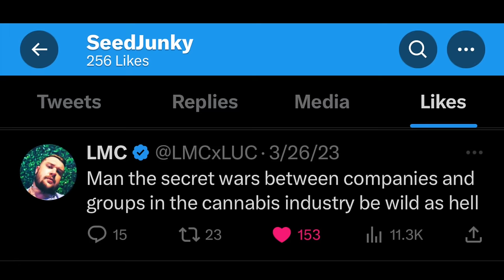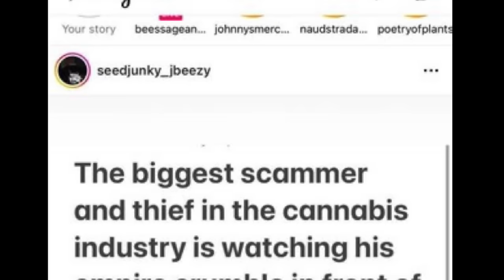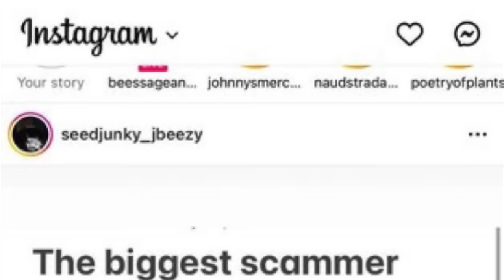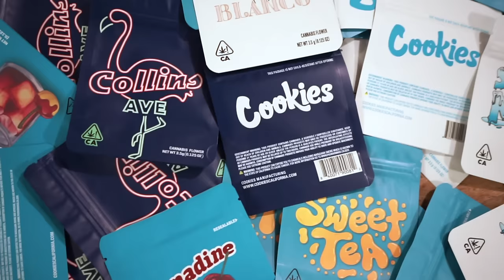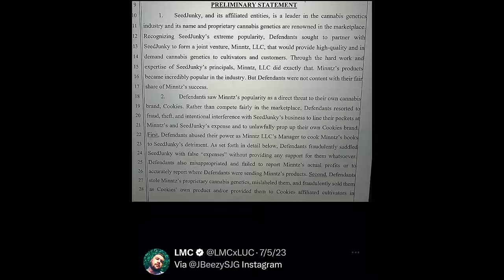The Cookies vs SeedJunky Lawsuit? (END of SECRET WAR)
The Cookies vs SeedJunky Lawsuit? (End of the Secret War)